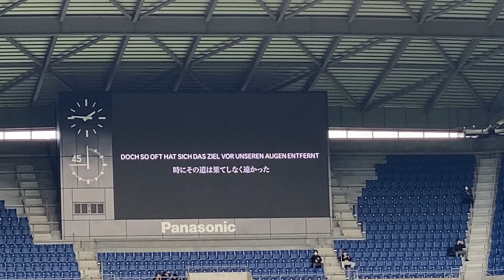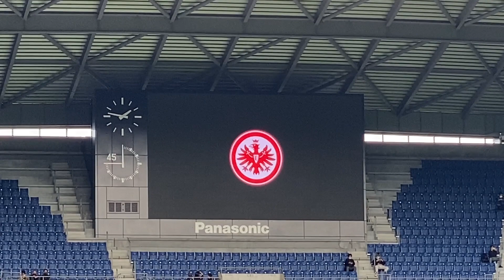アイントラハト・フランクフルト😍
一言。映像がカッコよすぎる🦅